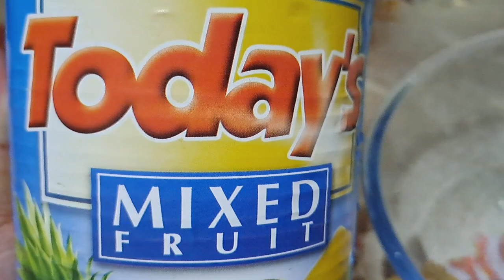SIMPLE FRUIT SALAD DESSERT | EASY RECIPE